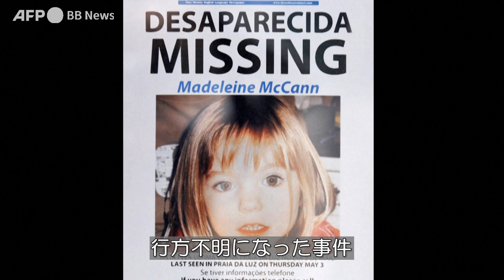マデリンちゃん失踪、貯水湖で新たな捜索 事件から16年（2023年5月）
ポルトガルで2007年、英国人女児のマデリン・マクカーンちゃん（当時3）が行方不明になった事件で、ポルトガル警察は5月23日、同国南部の貯水湖で新たな捜索を行った。

ポルトガル警察は5月22日夜、ドイツ当局の要請を受け、今後数日かけて英当局者の立ち合いの下で新たな捜索を行うと発表していた。独検察当局は捜索再開の事実を認めた上で、詳細は公表できないとしている。